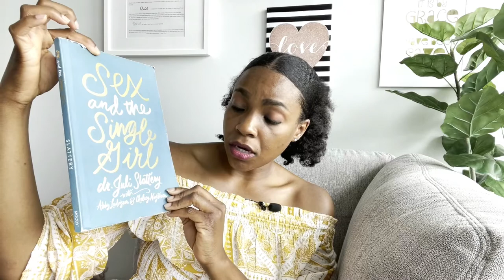Tip #18: See Sex For What It REALLY Is | Tips On How To Win At Sex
Every young woman has her own beliefs when it comes to sex. But how many of those are based on truth? It's time to put them to the test.

Sheabundantly.com for blog post and more.